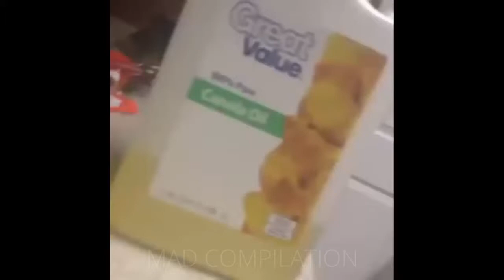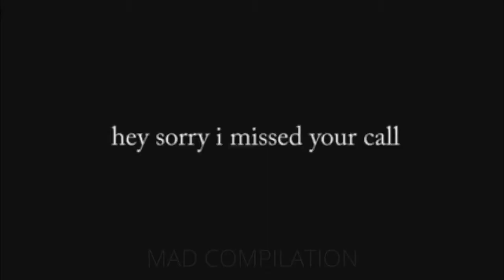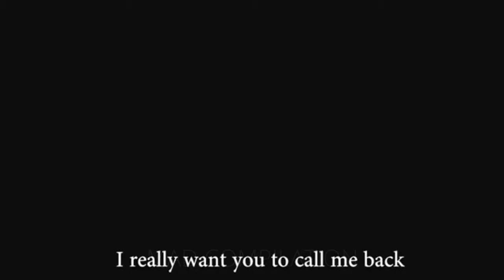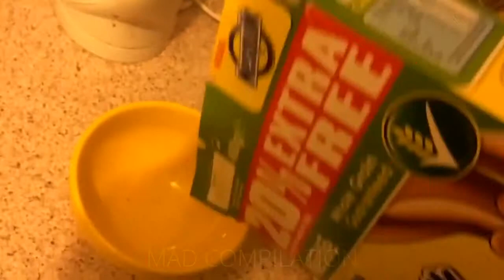IF U DON'T LAUGH, THEN DON'T CARE [Mad Compilation #1]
If you liked it, then put like! :D